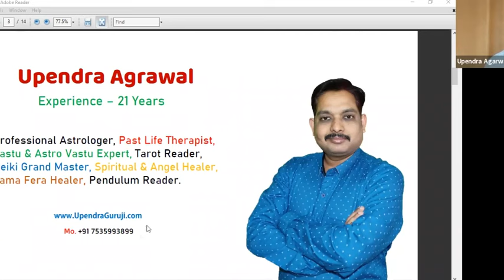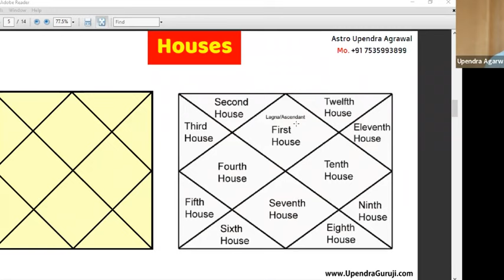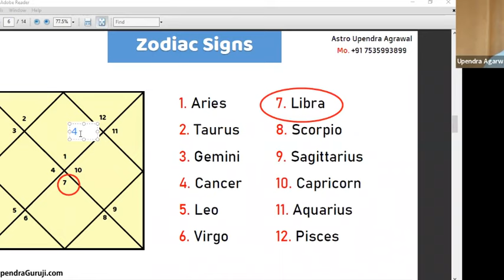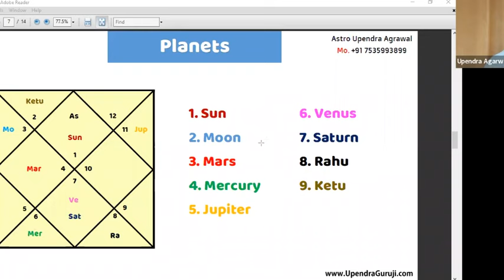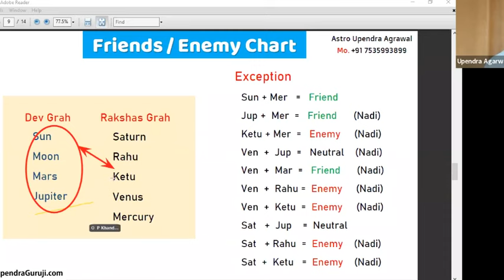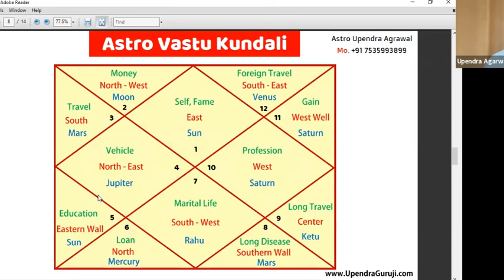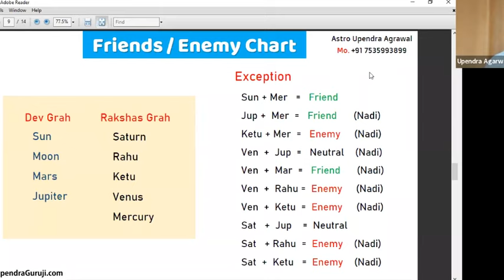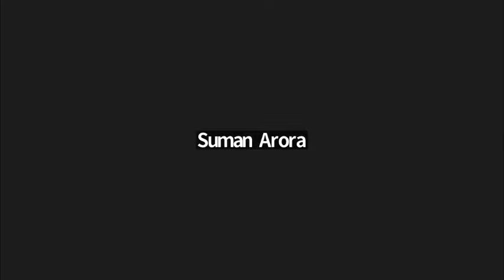Astro Vastu Class Day 1 | Learn Astro Vaastu in Hindi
Free Astro Vastu Class Day 1  | Learn Astro Vaastu in Hindi
What is astro vastu ?

By - Upendra Agarwal
Whats App No. - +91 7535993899